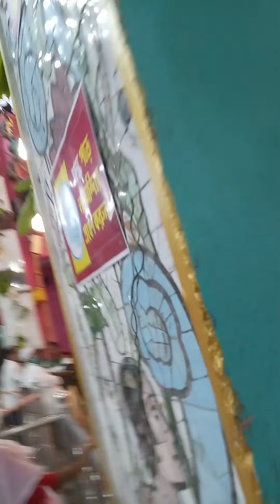Jagadhatri Puja 2021 Vlog-3, Part-3 Of 3 | আদি মায়ের অলংকরণ | আটচালা ও চালচিত্র দিয়ে সাজানো হলো।